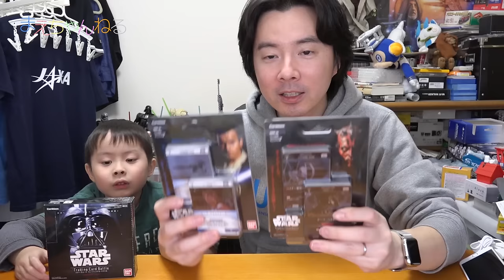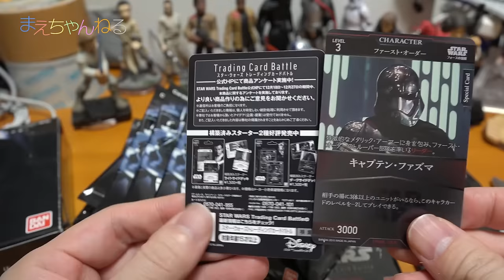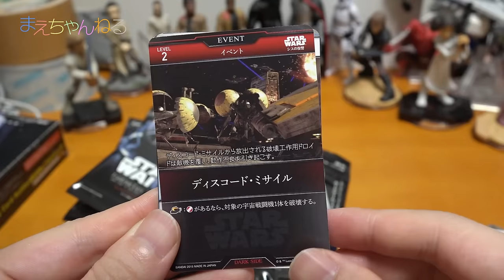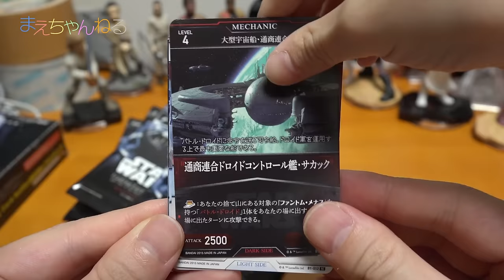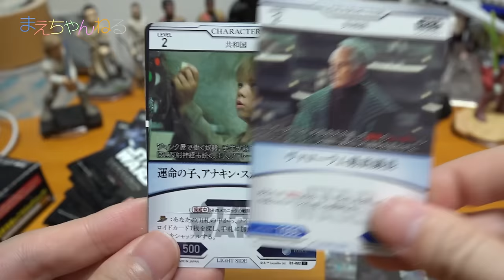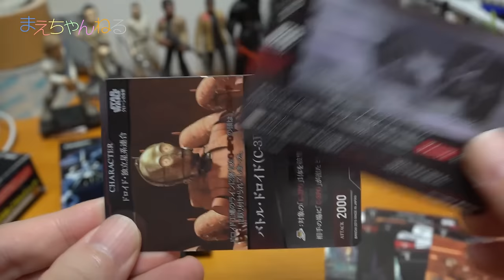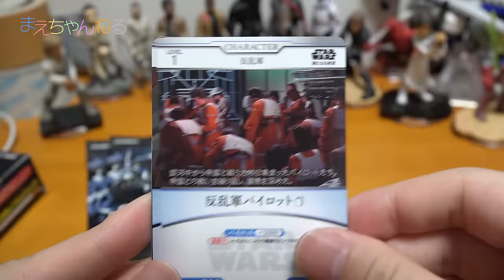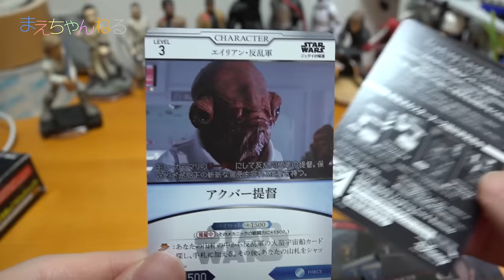フォースの覚醒特別収録☆ 20パック100枚一気に開封！ スター・ウォーズ トレーディングカードバトル BOX開封 STAR WARS Trading Card Battle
スター・ウォーズ トレーディングカードバトルのブースターパックをBOX購入しました！
今回は20パック100枚を一気に開封しております^^

前回構築済みスターターの「ライトサイドデッキ」と「ダークサイドデッキ」を紹介して、最後の方にカードゲームで遊んだのですが、どうやらかなり間違えていたようです。
大変失礼いたしました。orz

未だにきちんとしたルールが理解できていないので今回は開封のみでございます！

▽STAR WARS Trading Card Battle(仮) ブースターパック 【SW-01】(BOX)（Amazon）

▽使用音楽（YouTube オーディオ ライブラリ）

▽撮影機材　SONY α NEX-5R（Amazon）